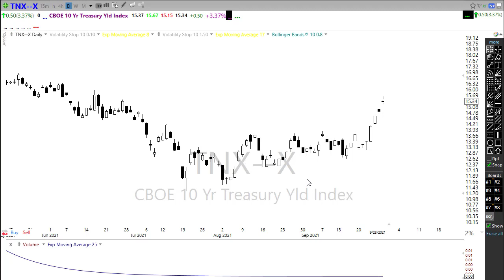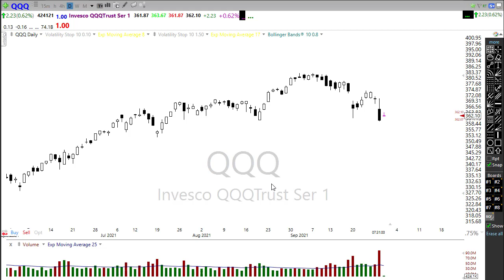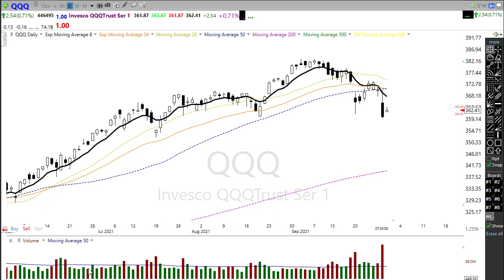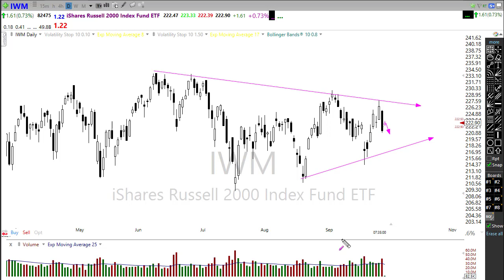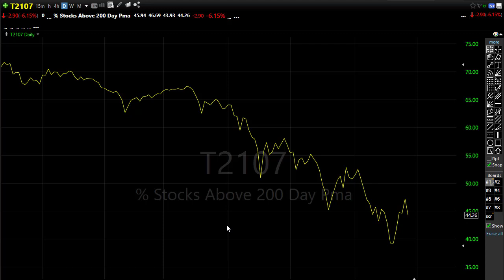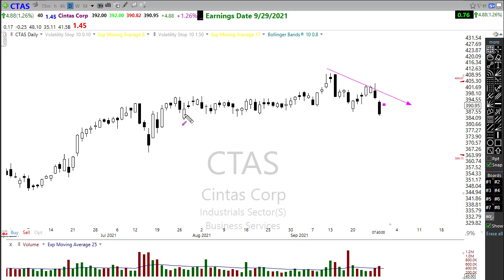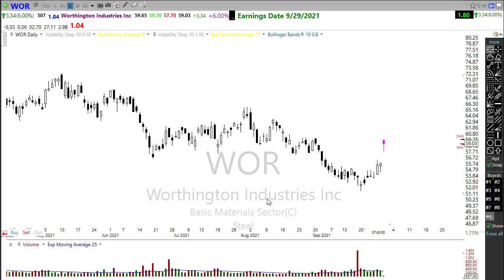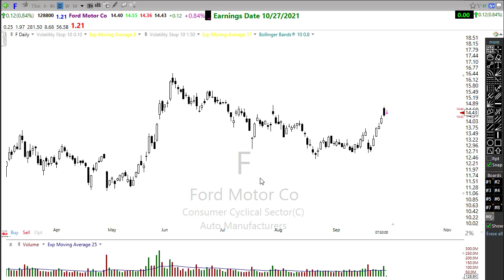Morning Market Prep | Stock & Options Trading | 9-29-21